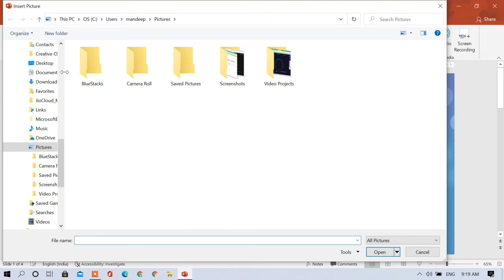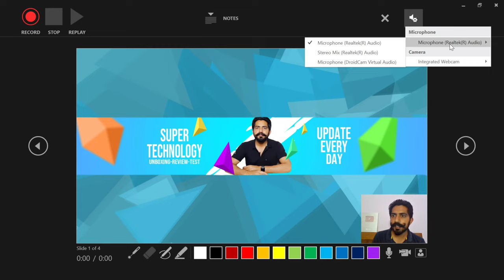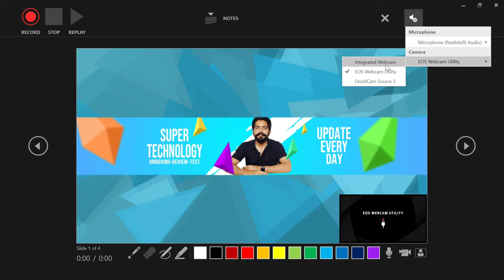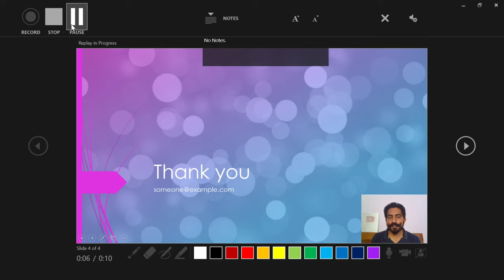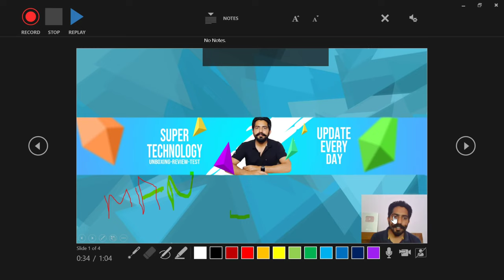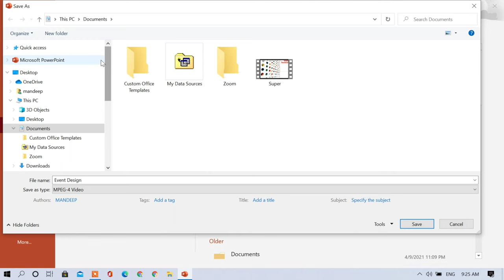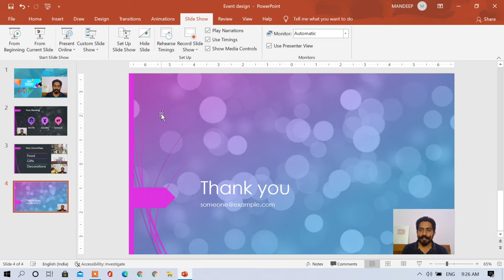How To Record A PowerPoint Presentation Slide With Audio And Video on Windows Laptop in Hindi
this video shows to record video & audio on PowerPoint presentation slide show